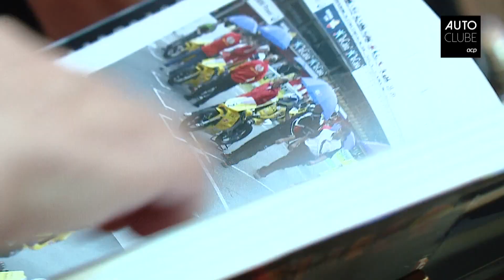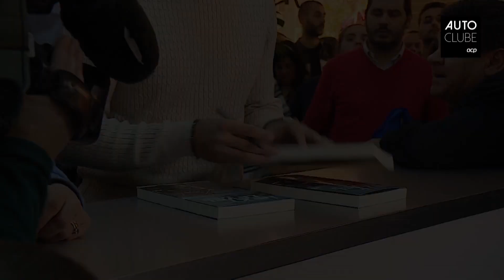Miguel Oliveira lança biografia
O jovem piloto português colocou em livro a caminhada que fez até chegar à categoria rainha do Campeonato do Mundo de MotoGP.